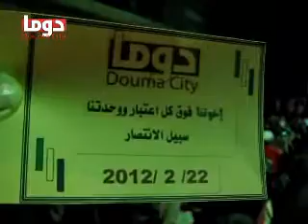دوما 22-02-2012 مظاهرة مسائية 1